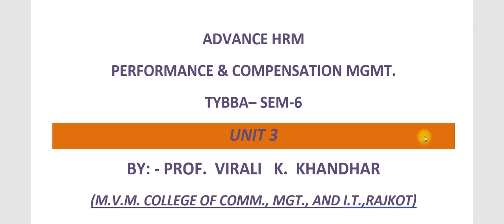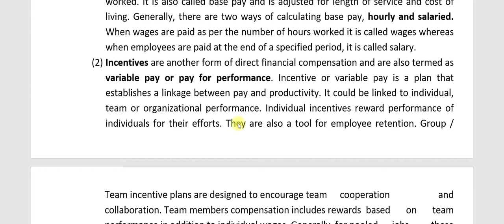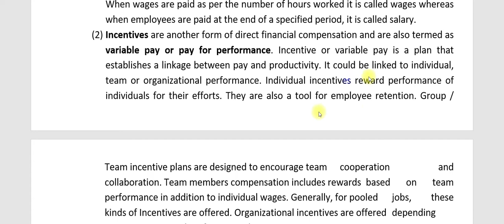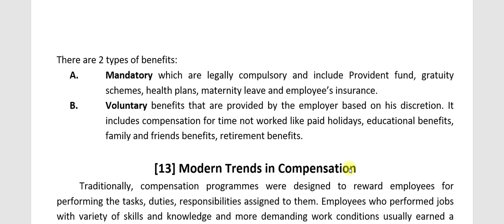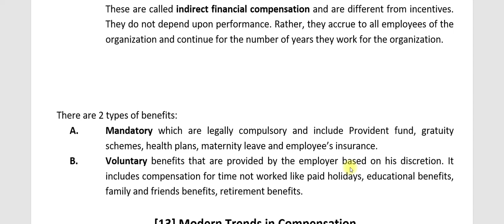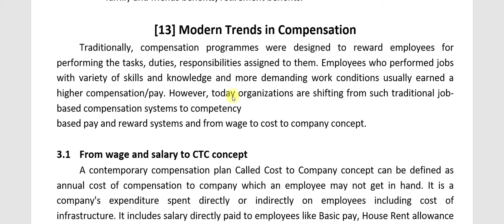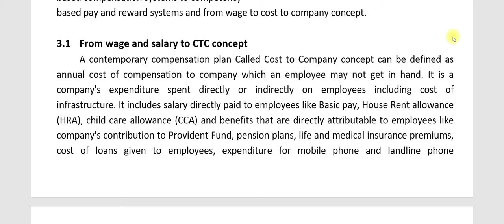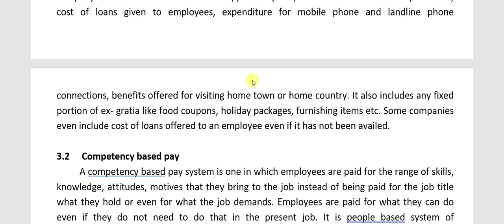BBA SEM 6 PCM session 19